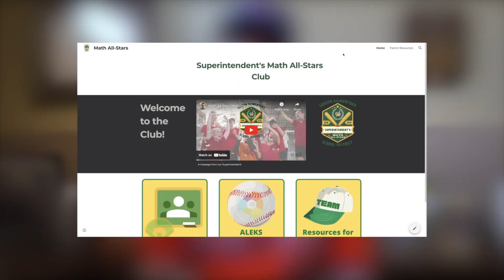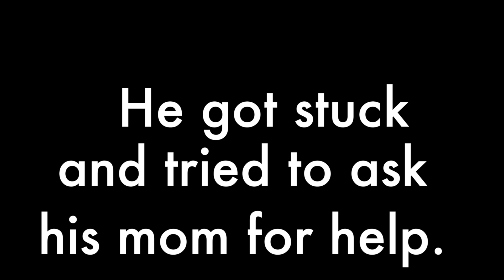Superintendent's Math All-Stars October Kickoff (v2)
In this video, Dr. Sprout reminds students of his challenge to join the club and commit to 60 minutes of extra math per week at home.  Students should log into ALEXS and complete the Knowledge Check.  ALEKS will use the data from the Knowledge Check to build a custom learning pathway for each student.